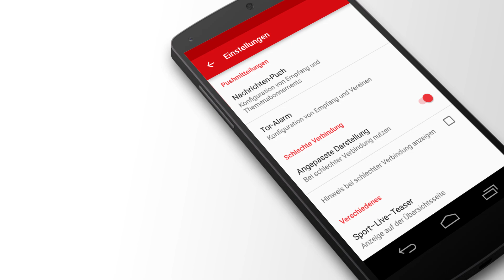Die News-App von FOCUS Online